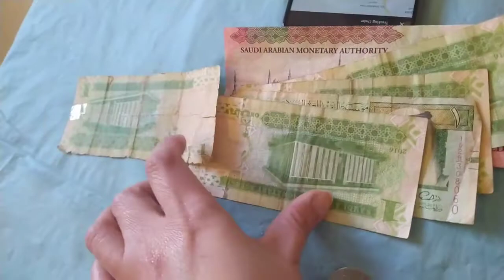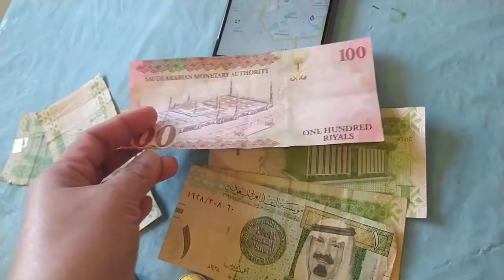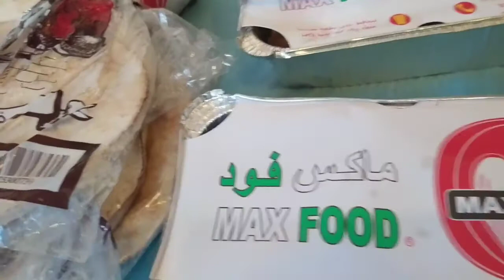MAX chicken + chikahan